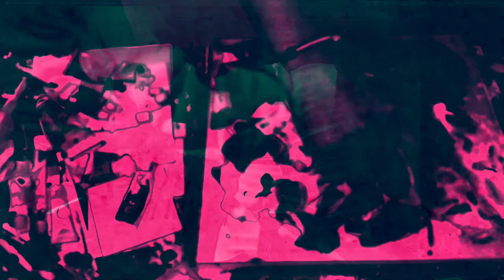[EPILEPSY WARNING] Movie 22 12 12 21h18m55s *Photosensitivity Warning*